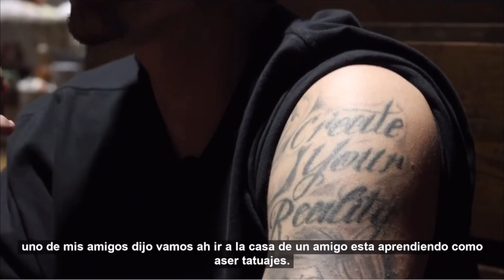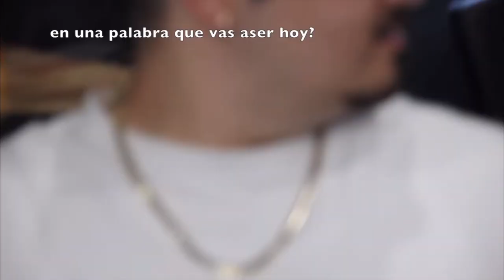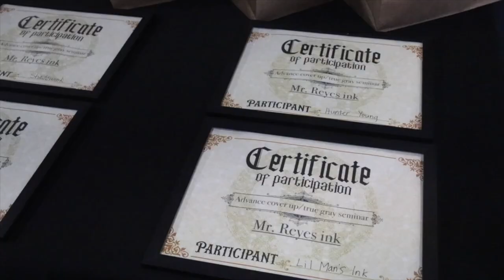WHAT AN AMAZING YEAR!